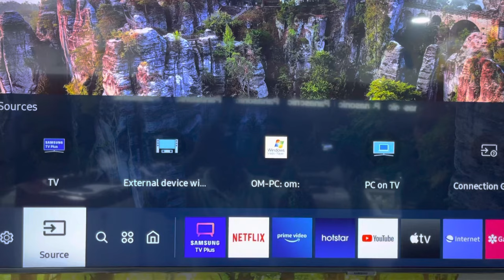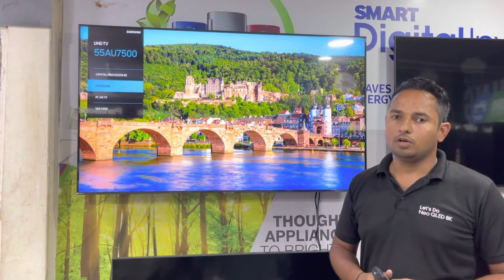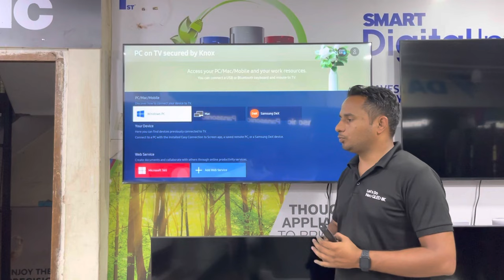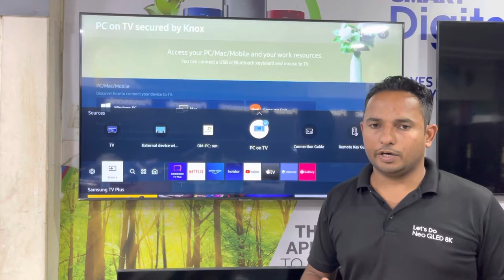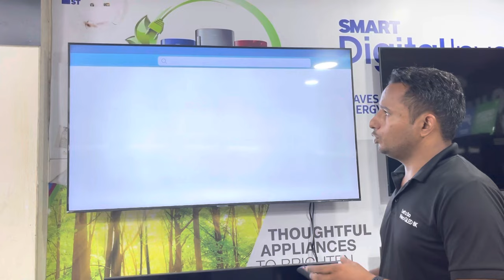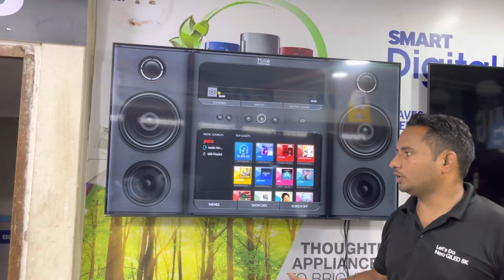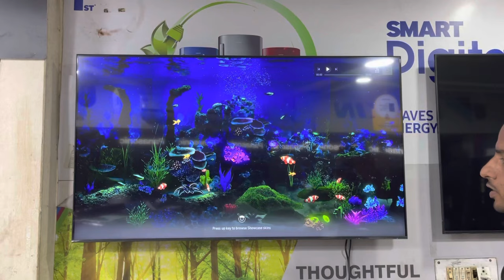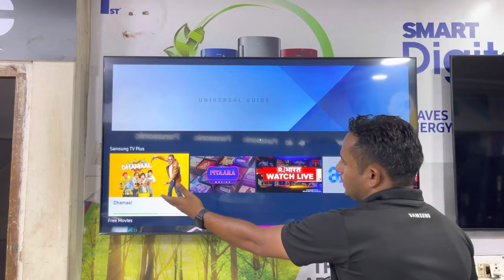Samsung Crystal 4K UHD Smart TV 55 Inch | AU Series | Details,Demo,Unboxing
For best purchase - cheapest
65 inch
55 inch
50 inch
43 inch
Today we are demonstrating in full detail the samsung’s 4k pro uhd led tv. Model is UA55AU7500 which samsung’s  chip and best led tv at this time. So for more details watch the complete video please.